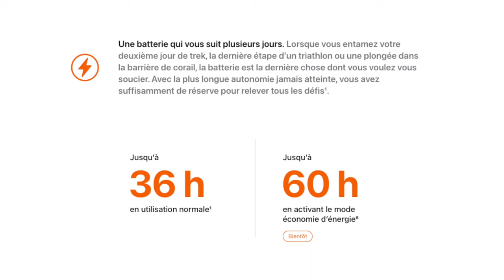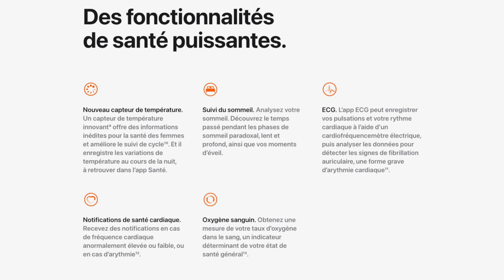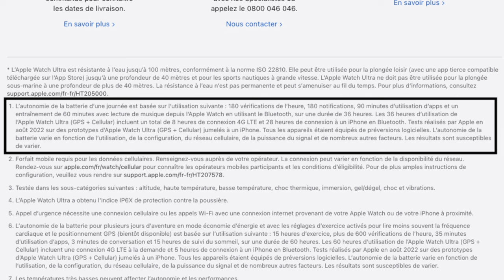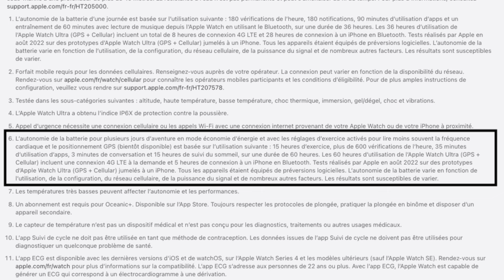Test de l'Apple Watch Ultra : c'est cher quand même ! (coup de gueule)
00:00 Intro
00:34 Destiné aux sportifs
01:08 Le boitier
01:48 L'écran
02:15 Un nouveau bouton
02:35 Le GPS
02:48 Haut-parleur
02:55 La sirène
03:11 Profondimètre
03:30 L'autonomie
05:07 Pour le sport
05:46 Point de repère
06:07 Montre de l'extrême ?
06:18 Ordinateur de bord pour la plongée
06:25 Les capteurs
06:40 La sécurité
06:53 La connectivité
07:00 Mon avis
10:38 Coup de gueule